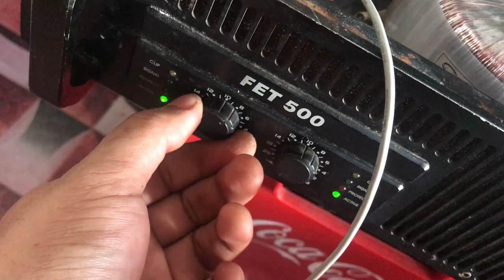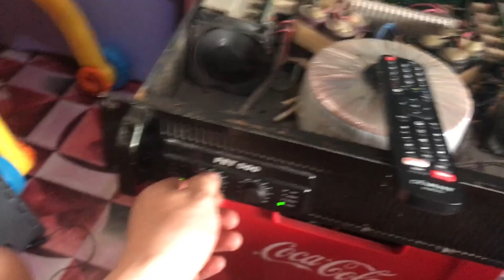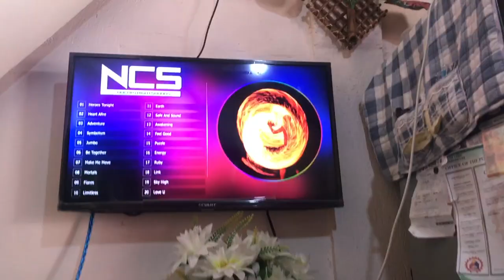LIVE FET 500 power amp repair. EASY FIX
LIVE power amplifier FET500